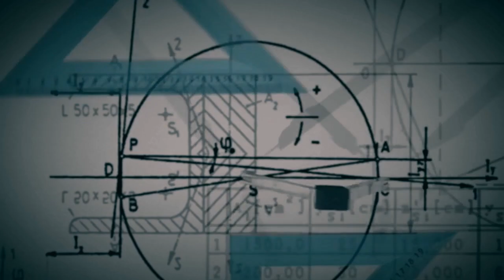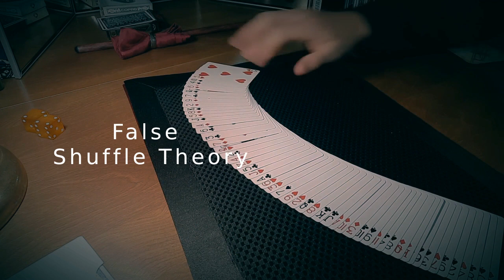The Common Stack - Penguin Magic